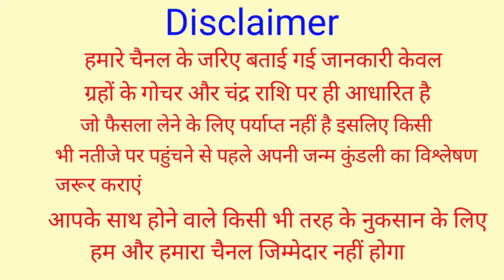Dhanteras दिवाली के दिन झाड़ू का ये छोटा सा उपाय बनेगा मालामाल ? Diwali